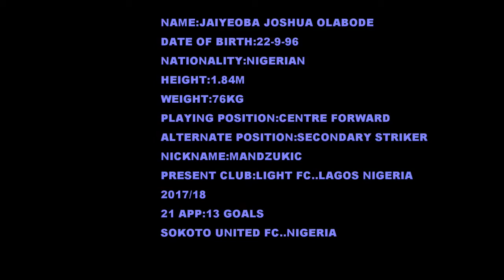GOALS AND SKILLS OF JOSHUA 2018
FOOTBALL CLIP